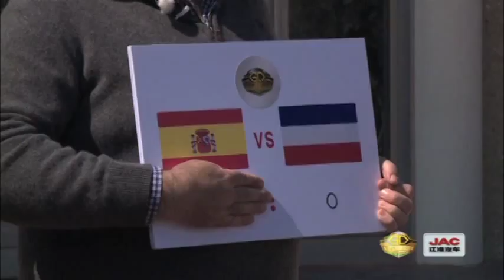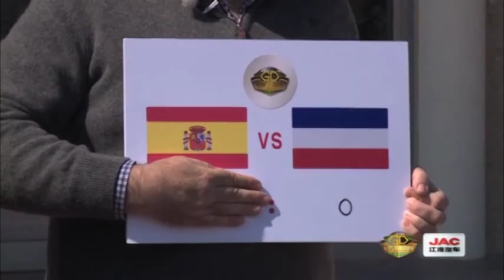Jaev Trading S.L. and Bodega Iniesta S. L. organized by CCTV5 sports channel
Jaev Trading, SL collaborated into the competition event organized by CCTV5 during their pass through Spain. With great expectation, the participants had to pass several tests which Jaev Trading prepared for them into Bodega Iniesta´s facilities, besides learning about wine and taste it.
Among the tests they had to guess the score of the match between the Spanish team and the Netherlands team, followed by a mini soccer league between the contestants.
The biggest prize of the contest ¨Go, Brazil Goal¨ was a trip to Brazil to experience the world cup.